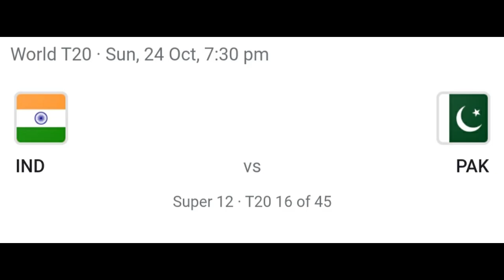India Team ঘোষণা করে দিলো আজকের Playing11? কারা খেলছে আজকের ম্যাচে? INDIA VS PAKISTAN BIG MATCH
T20 WORLDCUP
T20 INDIA